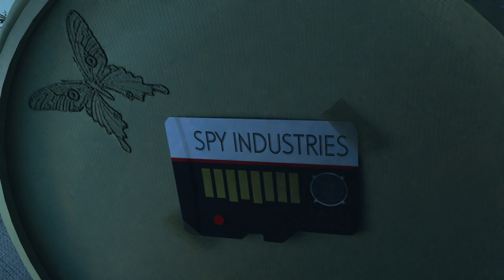Happy V-Day, Leon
Leon Scott Kennedy & Ada Wong. Resident evil 6.

My mom has conceived redecorating the flat & because of this I didn't have time to make the animation on time. And else this rendering, slow as a turtle.
I already had wanted to make this animation for a long time, but there was always one difference – in the note, instead of «Happy V-Day», it should have written «Happy birthday». But since it's not known when Leon's birthday, then a few years later I decided to change the inscription & make this animation on Valentine's day.
By the way, the second variant of the name was «Sleeping handsome was awakened with a kiss by beautiful princess». But it seems to me that this is a bit long for the title & I used just «Happy V-Day, Leon».

Мама затеяла ремонт и из-за этого я не успела сделать анимацию вовремя. Да ещё этот рендеринг, медлительный как черепаха.
Я уже давно хотела сделать эту анимацию, но тут всегда было одно отличие – в записке вместо «Happy V-Day» должно было быть написано «Happy birthday». Но т.к. неизвестно, когда у Леона день рождение, то спустя несколько лет я решила изменить надпись и сделать эту анимашку на День святого Валентина.
Кстати, второй вариант названия был «Прекрасная принцесса своим поцелуем разбудила спящего красавца». Но мне кажется, что это длинновато для названия и оставила просто «Happy V-Day, Leon».

Making time: ~ 94 hours.

Special thanks to Laura Looray López & MsDeadable for help in composing the audio track. Also the voice at the end belongs to MsDeadable.

If you like my creativity, you can order a commission 3D art and/or animation.